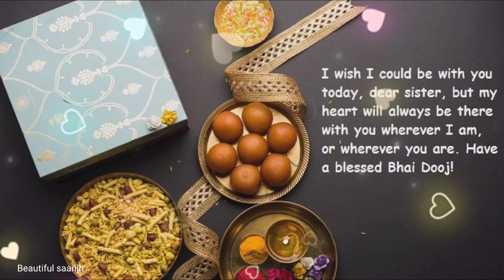Happy Bhaidooj status|| Bhai dooj 2022 status|| भाईदूज स्टेटस